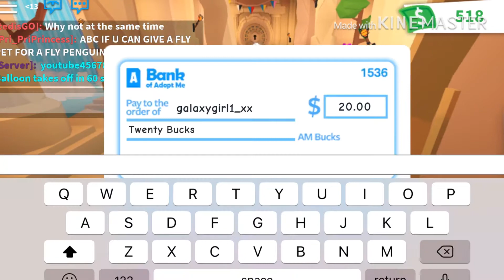NEW PET SHOP UPDATE | Roblox adopt me- W AestheticCookiie